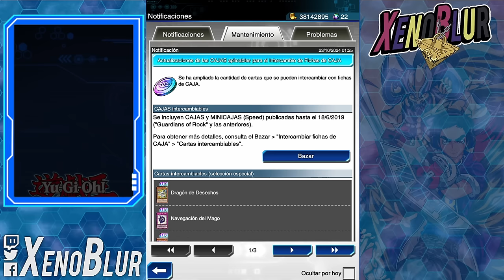APROVECHA TUS FICHAS DE CAJA!! Mejores Cartas [Oct 2024] | Yu-Gi-Oh! Duel Links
Consejos y recomendaciones para cambiar sus fichas de caja!!